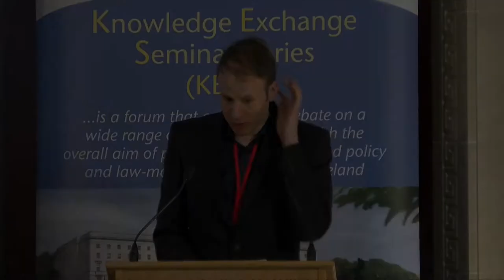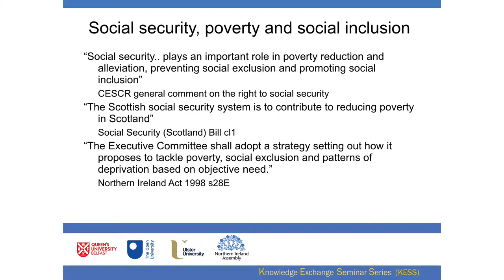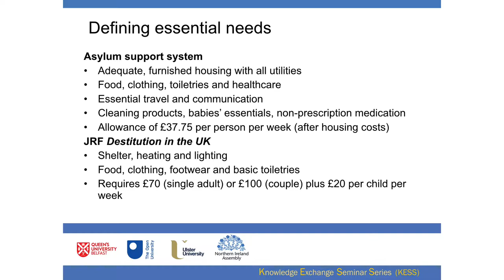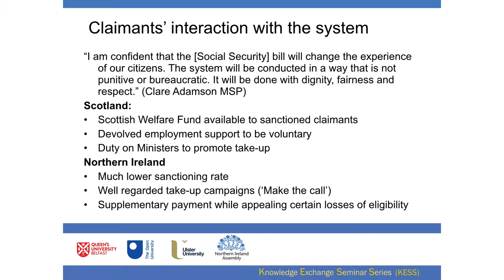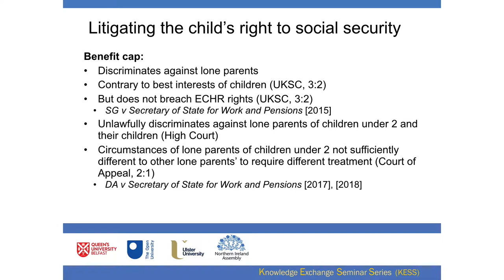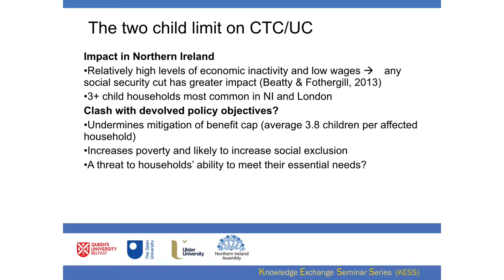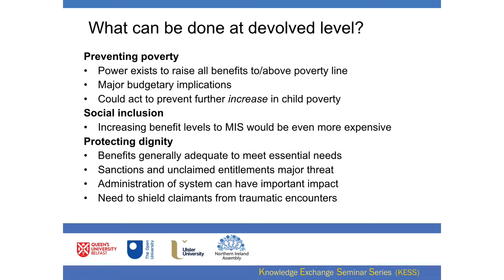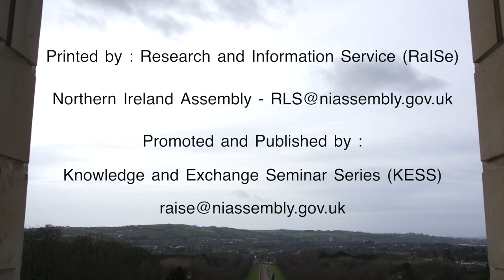6 June 2018 - Dr Mark Simpson: Protecting dignity, fighting poverty and promoting social inclusion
Dr Mark Simpson (Ulster) - Protecting dignity, fighting poverty and promoting social inclusion in devolved social security